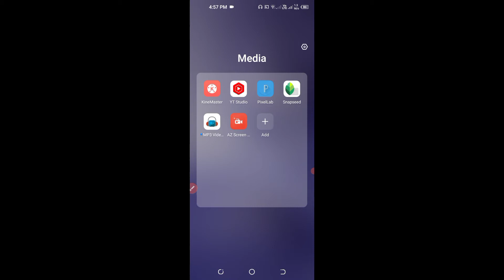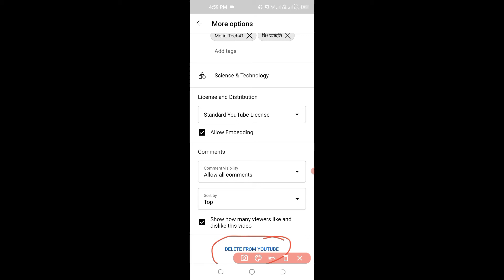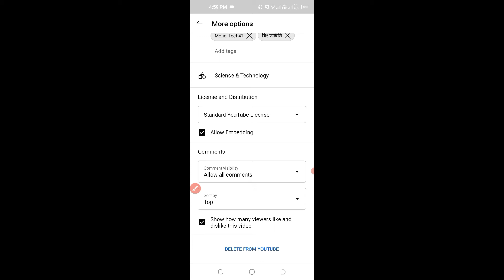How To Delete Youtube Video Bangla 2021 | youtube Video Delete Korbo Kivabe Mobile Bangla 2021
এই ভিডিওতে আমি আপনাদের দেখেছি আপনারা কিভাবে খুব অল্প সময়ে ইউটিউব ভিডিও ডিলিট করবেন মোবাইল দিয়ে।

এবং লেটেস্ট লেটেস্ট সকল প্রকার ভিডিও সবার আগে পেতে পাশে থাকা বেল বাটন টি অন করে দিন।

ভিডিওটি ভালো লাগলে অবশ্যই লাইক কমেন্ট এবং আপনার বন্ধুদের সঙ্গে শেয়ার করতে ভুলবেন না কিন্তু।

                             ধন্যবাদ